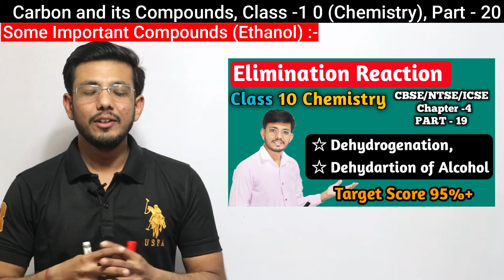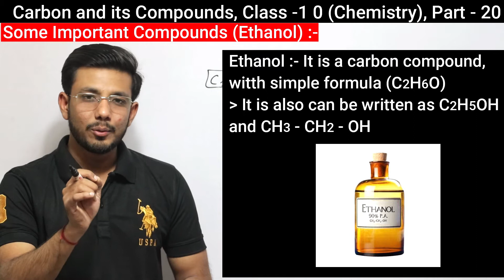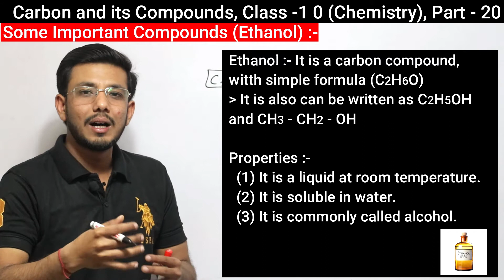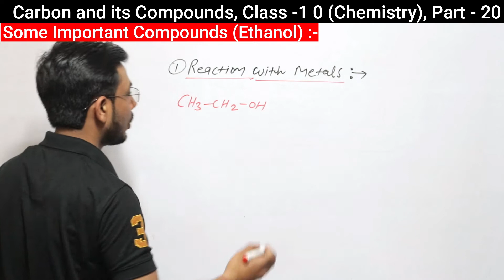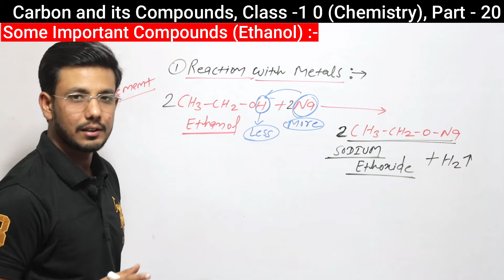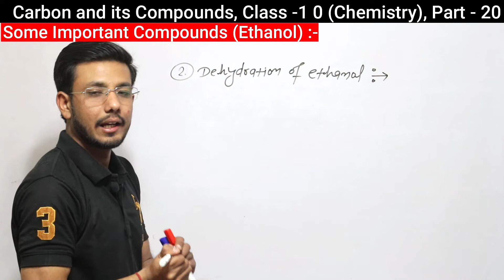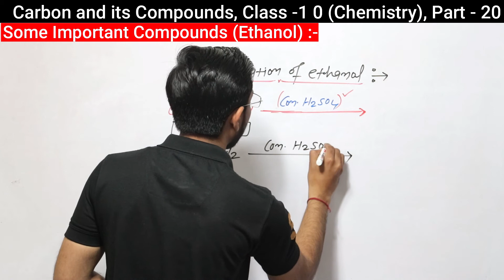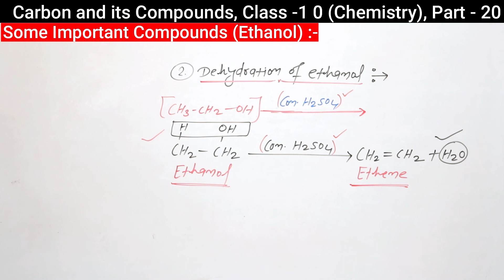Ethanol | Physical and Chemical properties | Carbon and its compounds | Class 10 chemistry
Hello students in this video i have explained what is ethanol and what are physical and chemical properties of it, i hope you will like this video